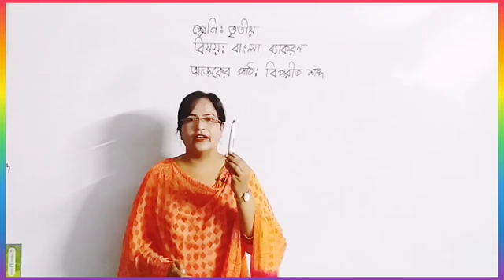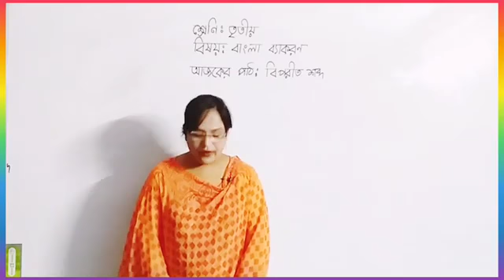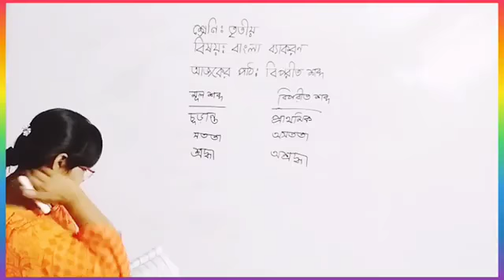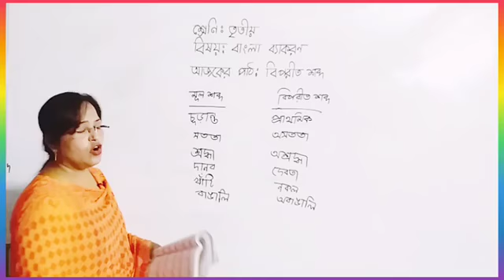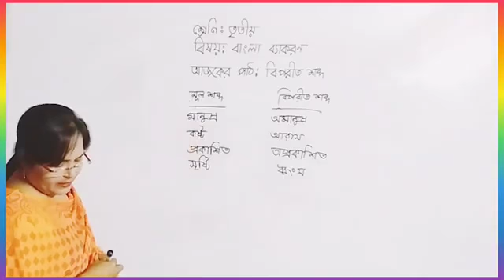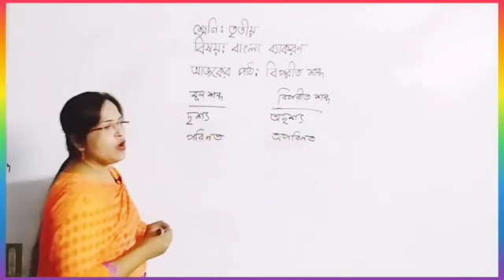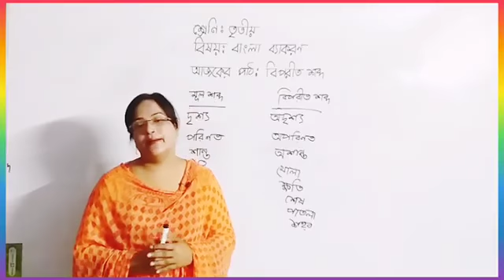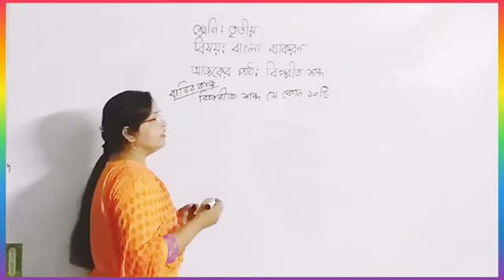তৃতীয় শ্রেণী | বাংলা ব্যাকরণ | বিপরীত শব্দ